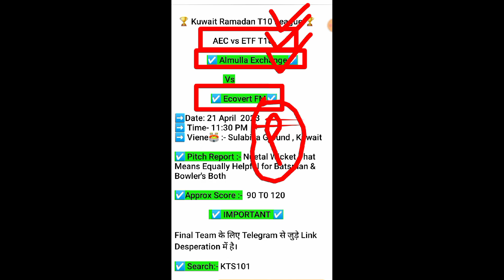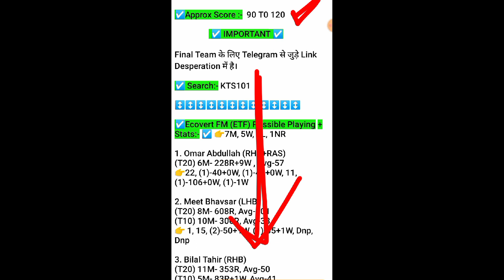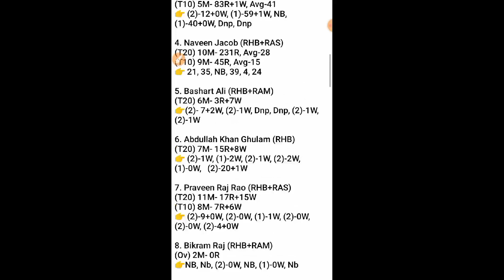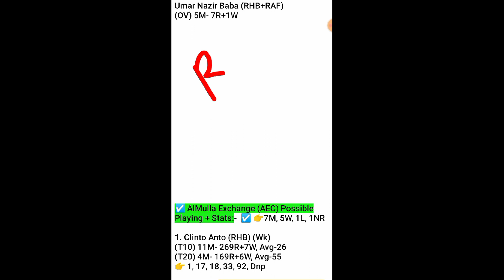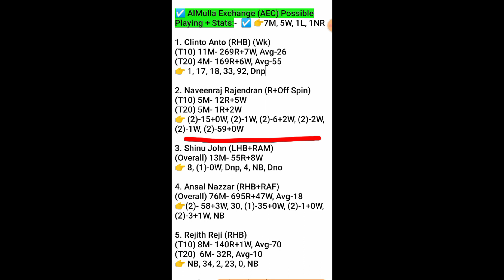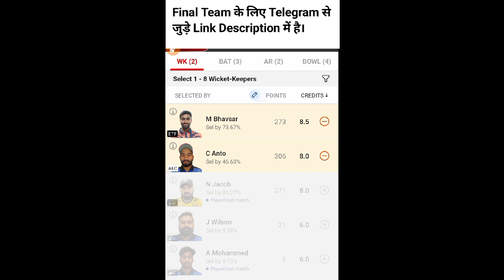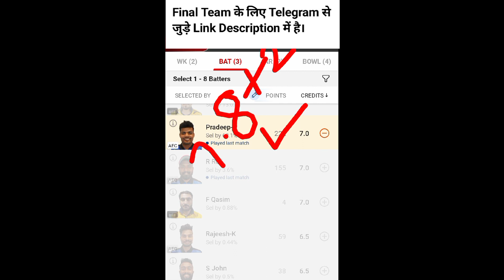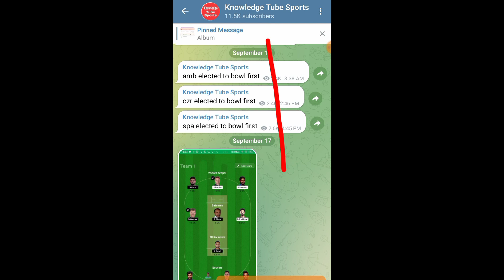AEC VS ETF Dream11 Prediction | aec vs etf player Stats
AEC VS ETF Dream11 Prediction | AEC vs ETF dream11 | aec vs etf player Stats | aec vs etf | aec vs etf t10
aec vs ETF Today match | aec vs etf
aec vs etf dream11 | aec versus etf
Kuwait Ramadan | Kuwait Ramadan 2023
aec vs etf player stats
Kuwait Ramadan T10 League

dream11 Today match prediction dream11 team of today matchh

aec vs etf dream11 Prediction
aec etf, krm . aec ,krm etf t10, aec etf
krm and etf , krm vs etf , krm v etf
aec vs etf player stats, aec v/s etf
aec vs etf full over bowler, player stats
etf vs aec , etc vs aec dream11, etf aec ,
etf vs aec dream11 prediction
etf vs aec

Kuwait Ramadan T10